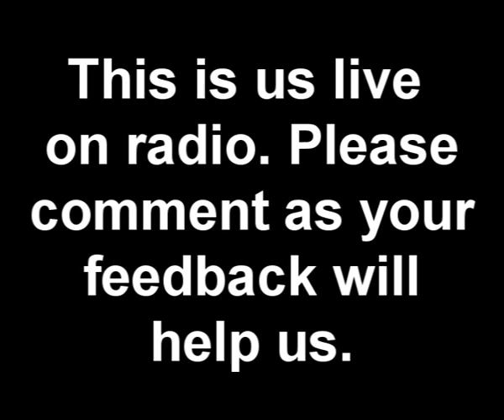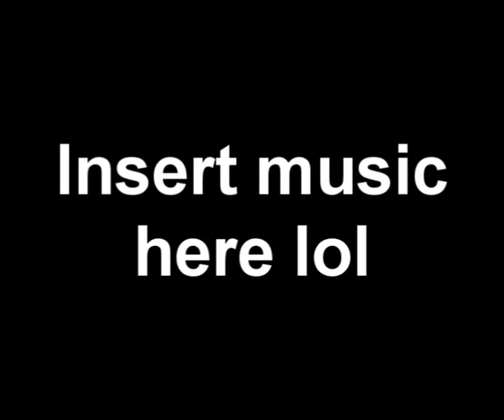We're on Radio Part 1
Yep, it's us! XD Please leave a comment on what you think!!! XD